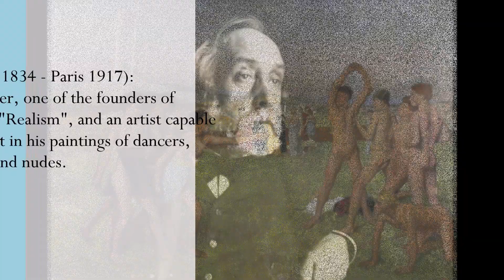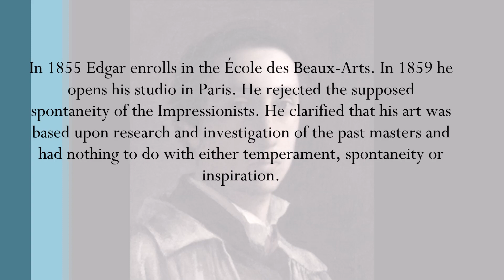Edgar Degas (2023)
Created by the artist Francisco Bravo Cabrera whose works are available and can be seen here: Instagram @Francisco_Bravo_Cabrera